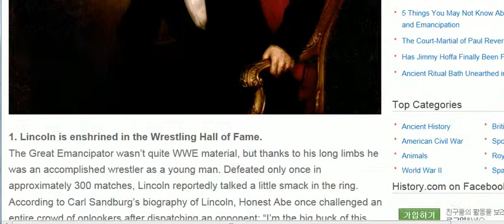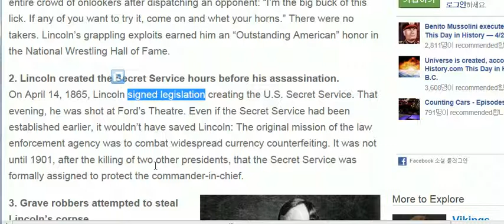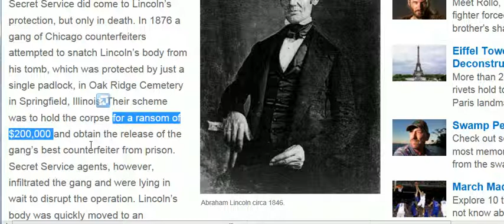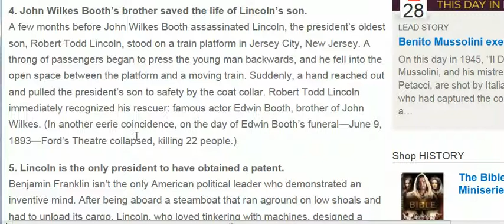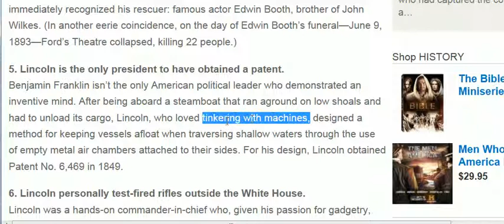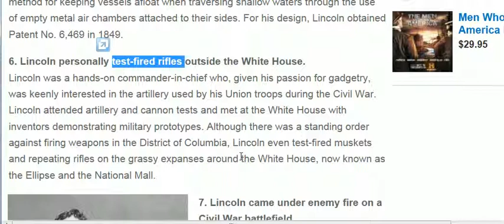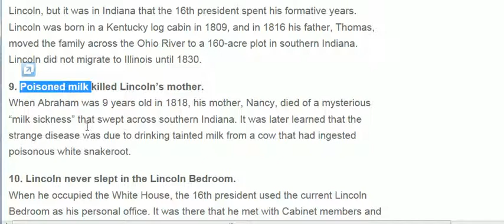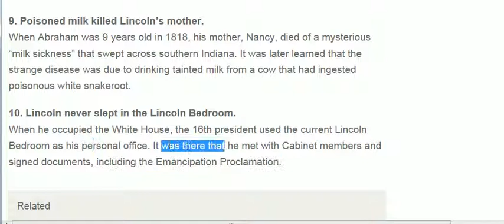Global Insight - Abraham Lincoln에 대해 우리가 몰랐던 10가지 history channel